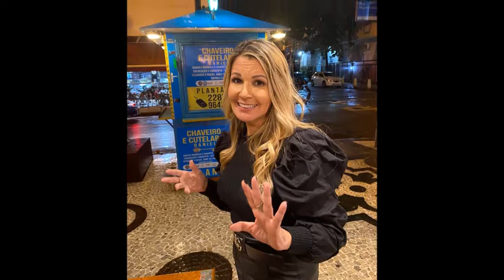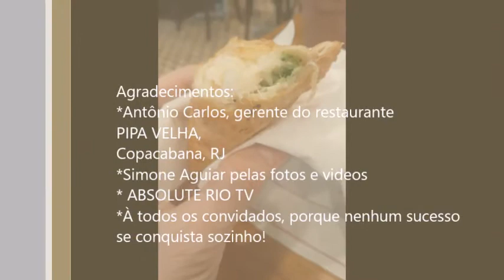NIver Viviane Fernandes e Regina Célia Pereira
Em novembro/2020 comemoramos o niver de 2 grandes influencers da revista ABSOLUTE RIO: Viviane Fernandes (colunista) e Regina Célia Pereira (COO - Chief Operating Officer).
Organizado por Marisa Araujo (CEO da revista), a festa estava alto astral e muito bem decorada e servida pelo restaurante PIPA VELHA em Copacabana! Agradecimentos ao gerente Antônio Carlos!